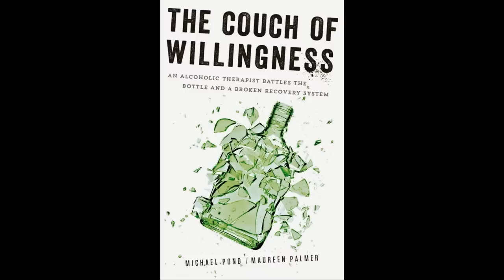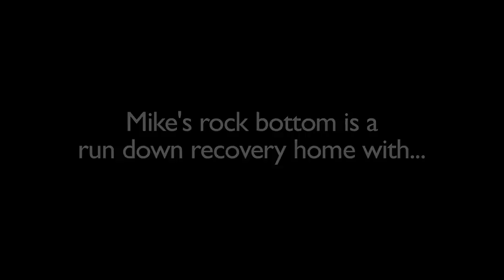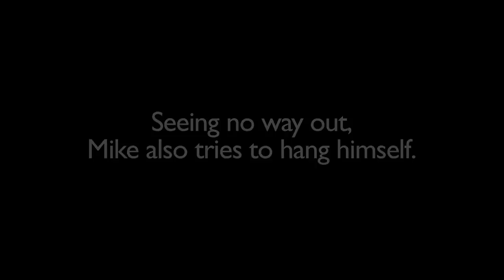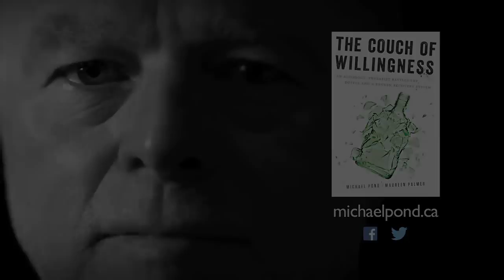Michael Pond & Maureen Palmer about Alcoholism and Recovery After Addiction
Michael Pond and Mareen Palmer Co-Authors of
The Couch of Willingness: An Alcoholic Therapist Battles the Bottle and a Broken Recovery System.

In his breakout memoir, psychotherapist Michael Pond recounts a riveting battle with alcoholism. He loses his practice, his home, and his family and ends up destitute in a down-and-out recovery home populated by a cast of characters straight out of Dickens. The Couch of Willingness is a real couch in that recovery home, where Pond is forced to sleep until he admits he is powerless over alcohol. And so begins a harrowing two-year journey to sobriety with stops in abandoned sheds, dumpsters, ditches, emergency wards, intensive care and prison. ​